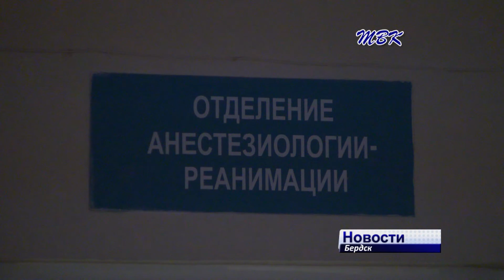В реанимации умер искитимец, которого избили в центре Бердска